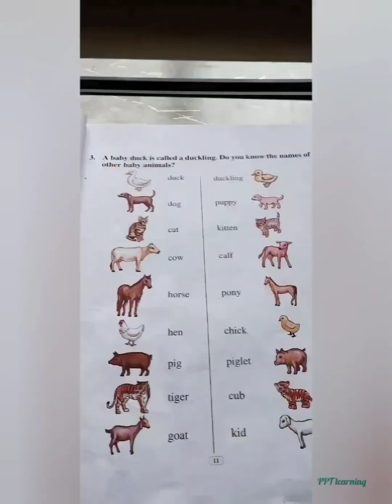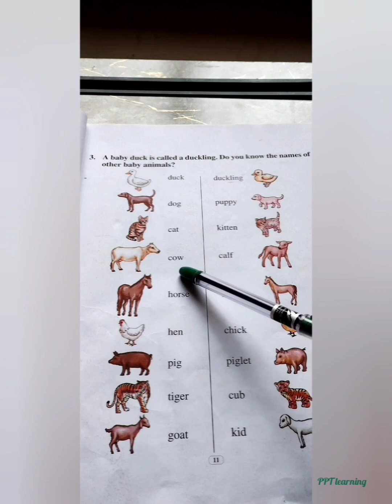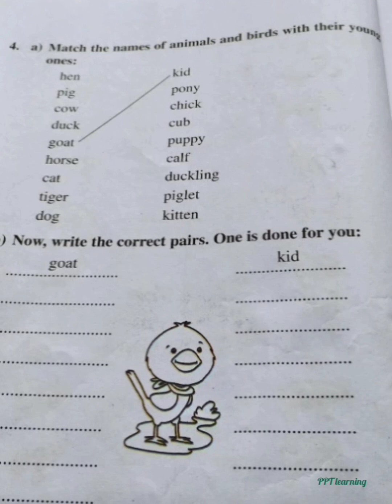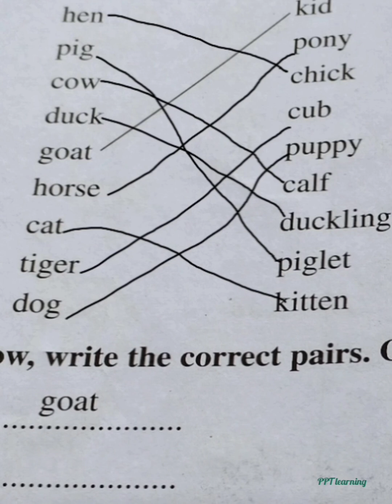Activities of Ten Little Fingers by PPT learning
Hello viewers, welcome to PPT learning channel.This video is specially for the students of Assamese medium school.Hope it will help the students as well as the teachers and parents in teaching learning.